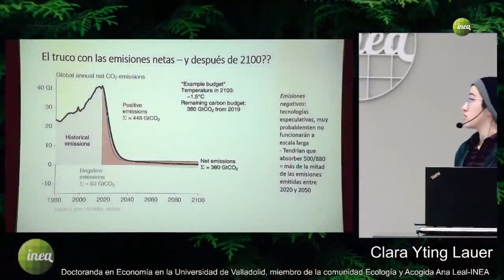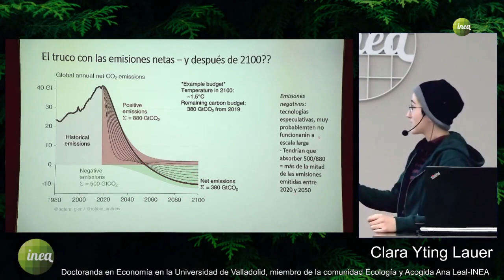¿ES POSIBLE LA SOSTENIBILIDAD?